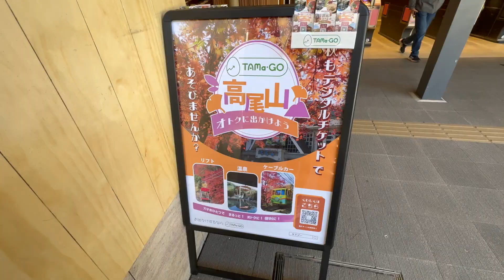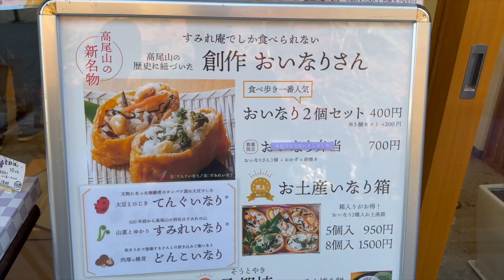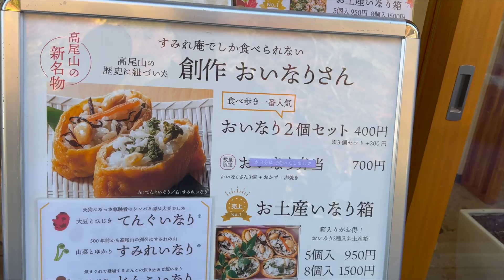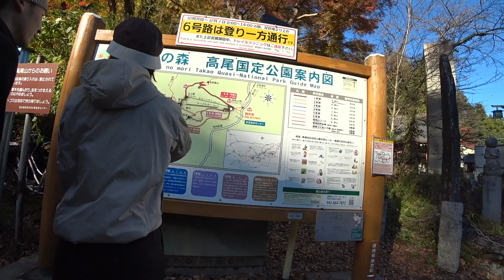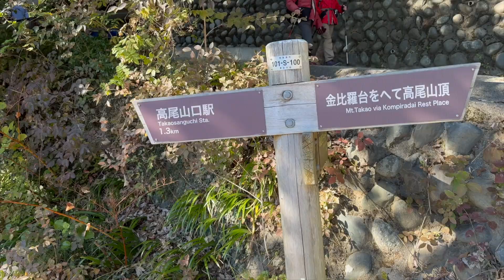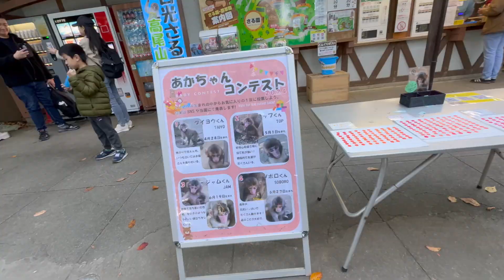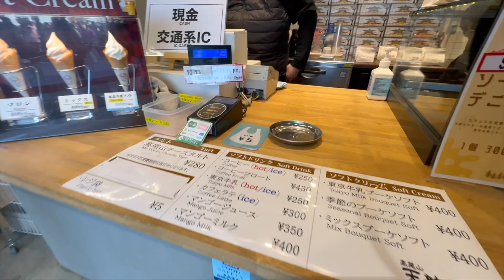[ミュージシャンの日常vlogS7#152]はじめての高尾山の話